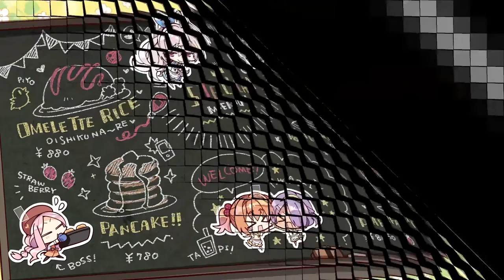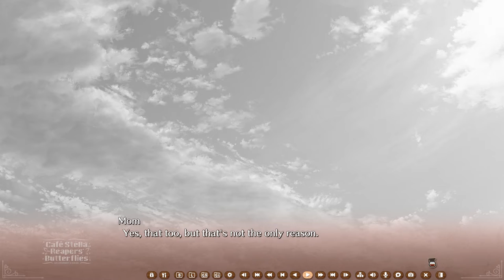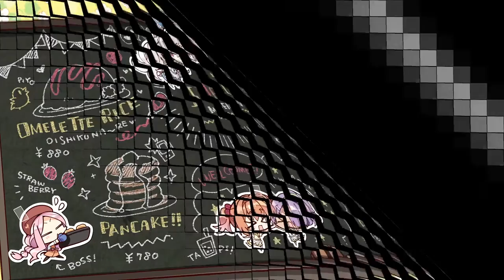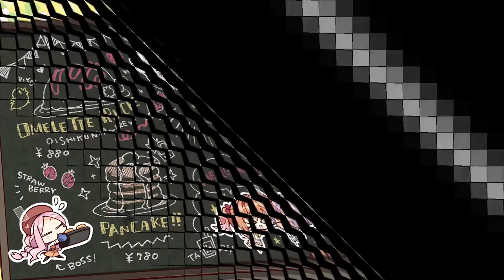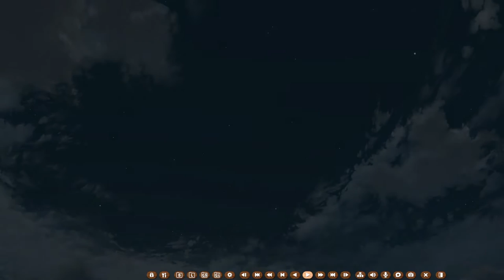Café Stella and the Reaper's Butterflies - Suzune's Route - Full Playthrough Part 2 [No Commentary]